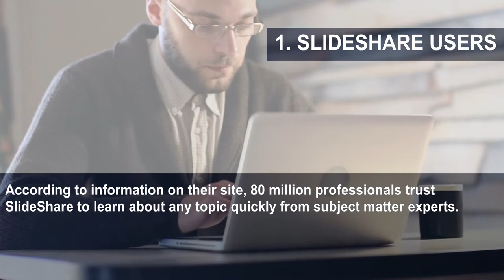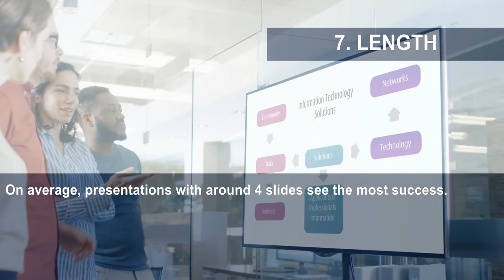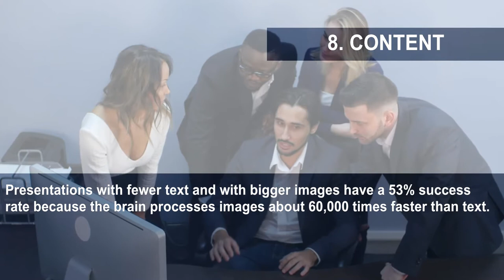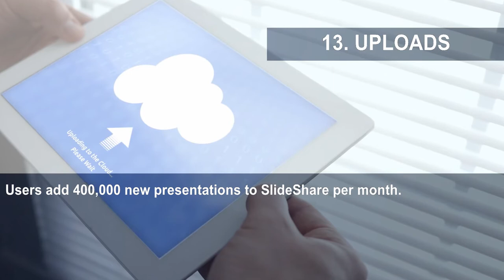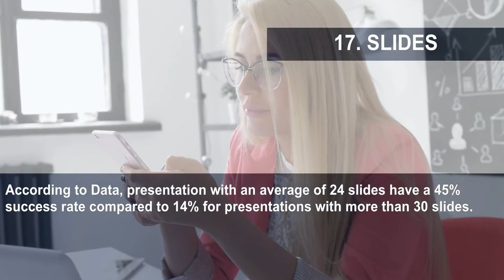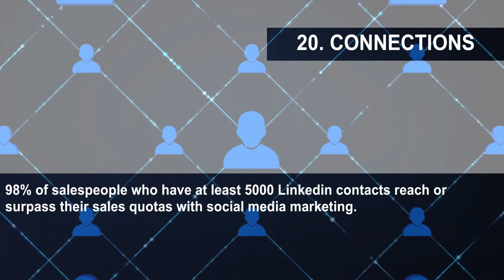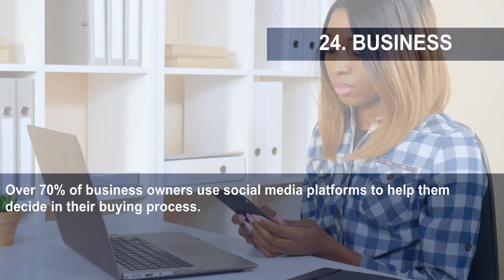24 Facts About Linkedin SlideShare You Didn't Know That Will Change Everything For You